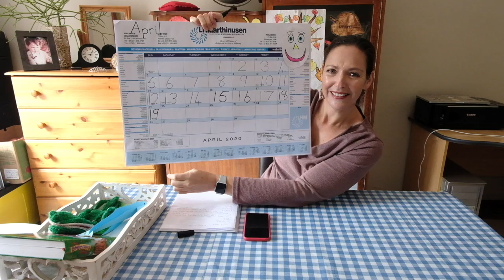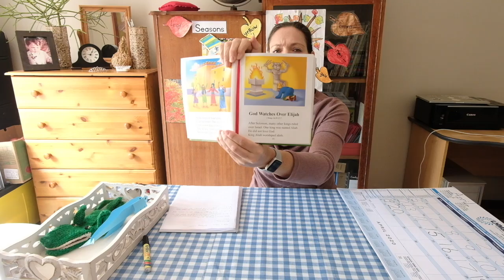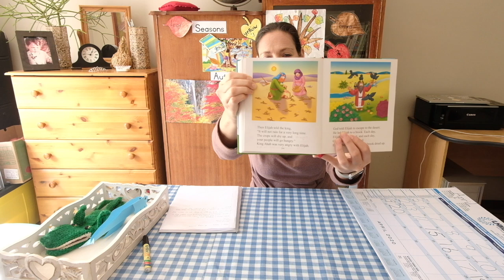Week 1: Day 4 Morning Circle (All Groups)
Circle Time with Teacher Corlia